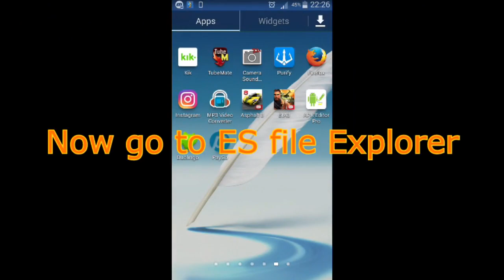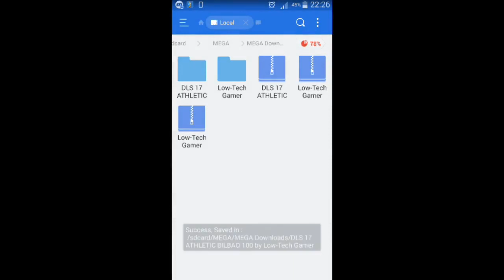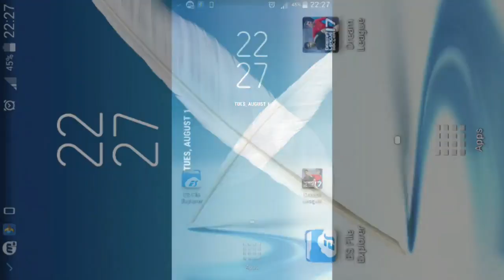Dream League Soccer 2017 - ATHLETICO BILBAO 100 Power Save File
Donate Me Please ( Sorry! But i need money for pay to school )

Download Link...

Songs used.

My Social.